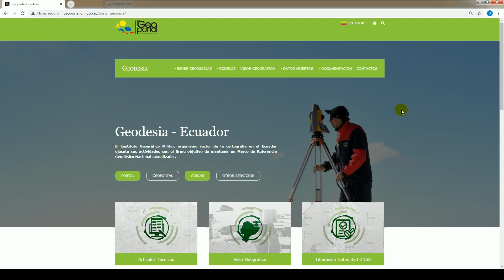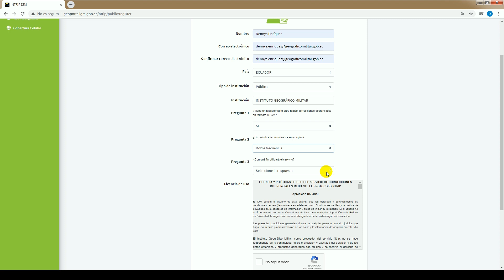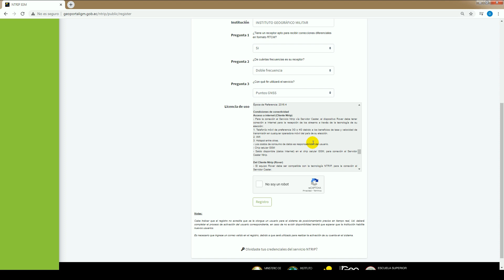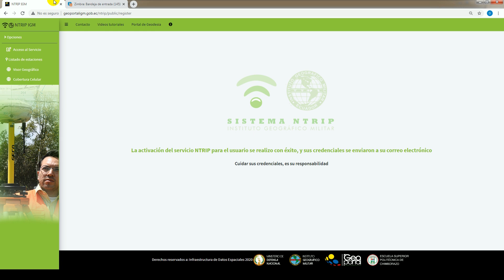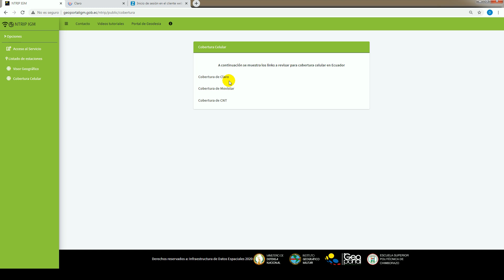Procedimiento para el acceso al servicio NTRIP - IGM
Proceso para el acceso al servicio de correcciones diferenciales en tiempo real mediante el protocolo NTRIP.